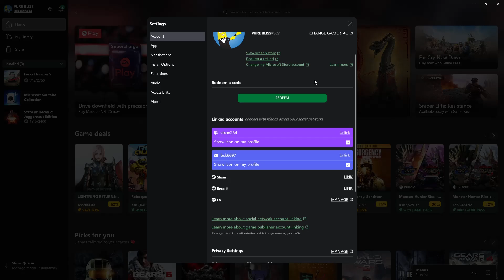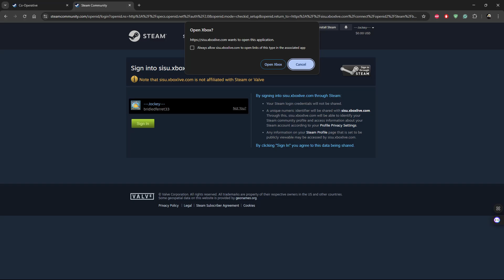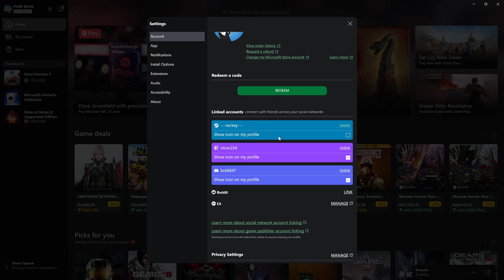How To Link Xbox Account On Steam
Learn how to link Xbox account on Steam to connect your gaming profiles and access cross-platform features.

Linking Xbox account on Steam allows you to sync achievements, friends, and game progress between both platforms. Whether you want to play with friends or unlock exclusive benefits, knowing how to link Xbox account on Steam ensures a seamless gaming experience.

-Open the Xbox app on your PC or download it from the Microsoft Store if you don’t have it.

-Click your profile icon, go to Settings, and select the Account section.

-Scroll down to Linked Accounts, find Steam, and click Link.

-Sign in to your Steam account and approve the login if prompted.

-Confirm the link, allow Xbox to open, and your accounts will be successfully connected.

Cell Phone Tripod Adapter